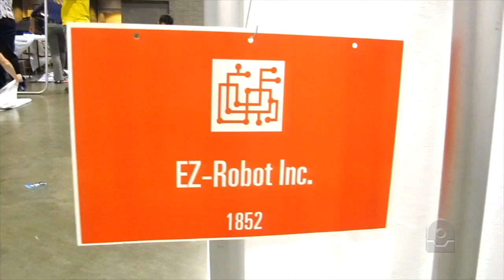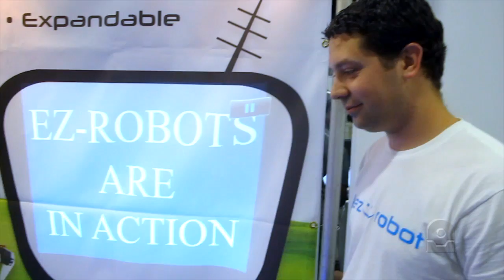EZ-Robot USA Science & Engineering Festival 2014 Highlights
The ratio of new innovations in comparison to the world's population is incredibly low. There are no lack of ideas for new products and solutions - by people just you.

What is stopping you from inventing the next iRobot Roomba? The technical challenges... Where do you start? How do you program it? What parts to use?

This is how EZ-Robot helps shape the future of technology! By allowing people just like you to create real robotics and automation.

EZ-Robot presented their innovative robot platform at the USA Science & Engineering Festival 2014. Inspiring students and teachers to take part in the revolution of the upcoming robotic industry.